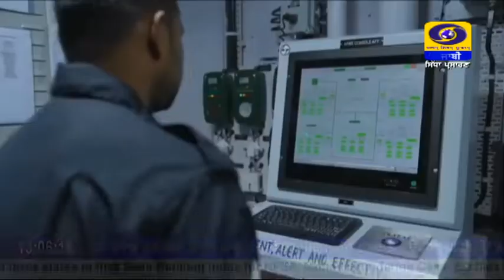ਅਗਨੀਪੱਥ ਯੋਜਨਾ ਤਹਿਤ ਜਲ ਸੈਨਾ ਵਿੱਚ ਅਗਨੀਵੀਰਾਂ ਦੀ ਭਰਤੀ ਲਈ ਮਹਿਲਾ ਸ਼ਕਤੀ ਵਿੱਚ ਵੀ ਕਾਫੀ ਉਤਸ਼ਾਹ ਵੇਖਿਆ ਜਾ ਰਿਹਾ ਏ